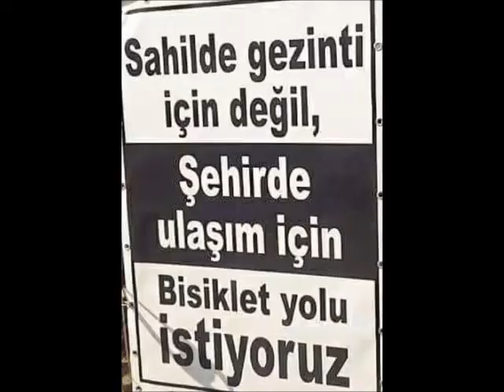Weather Today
İstanbul / Turkey
Ayhan Ergul